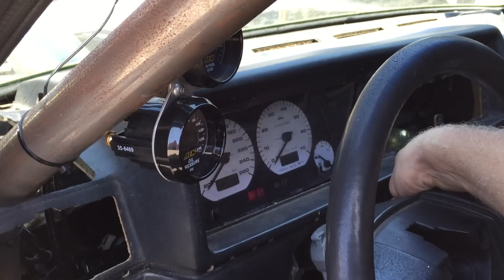Mtechmotorsport Golf R36 turbo 4motion New setup 2015